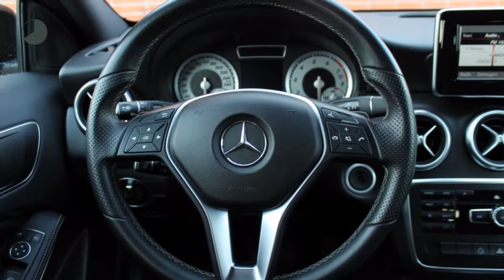Mercedes-Benz A-Klasse A 180 Ambition Urban Automaat